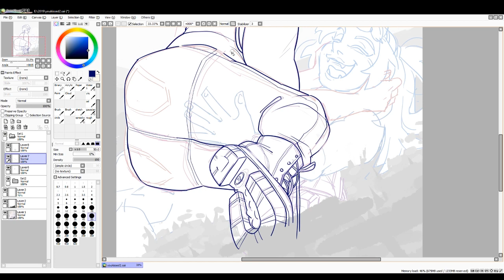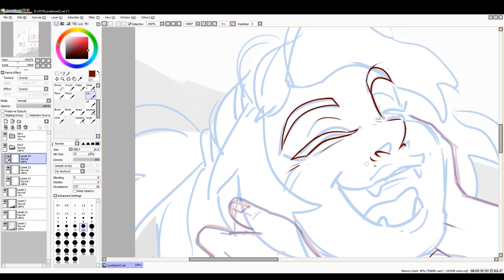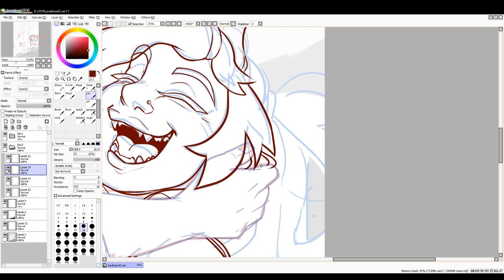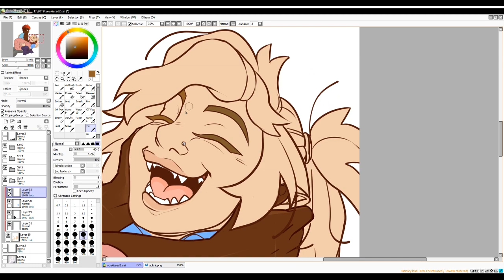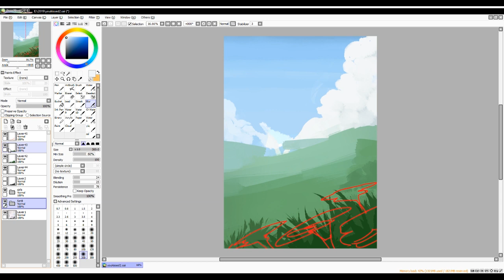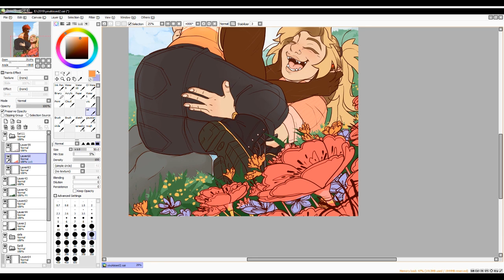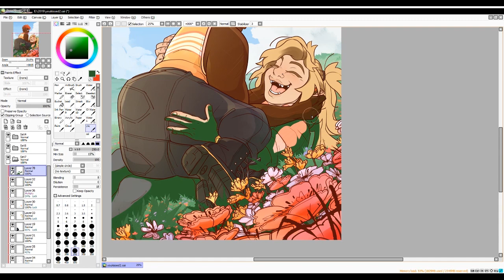Aubrey + Dani 2 This Time It's Even Gayer | Speedpaint [The Adventure Zone] (Ep. 35 Spoilers!)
EP 35 SPOILERS!

MANAGED TO GET THIS DONE BEFORE THE FINALE THANKS FOR DELAYING IT GRIFFIN

music is Ashura-Kai Authorized Shop from the SMT IV OST